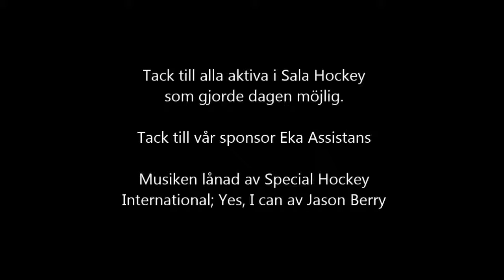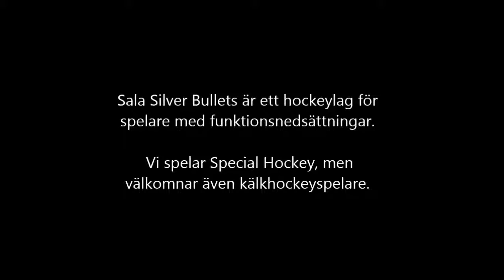Silver Bullets på Sala Hockey Dagen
Ett litet bildspel om lagets aktivitet på klubbdagen den 7/3 2015. Sala Silver Bullets är ett Special Hockey-lag för speciella spelare. Läs mer om oss på: